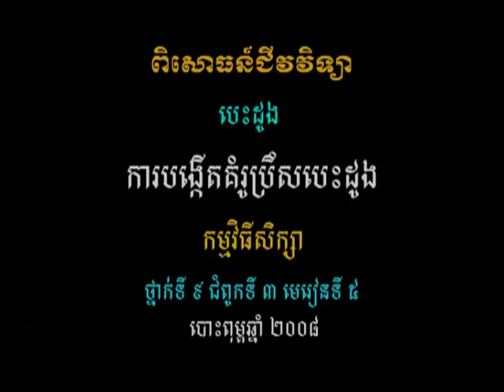វីដេអូពិសោធន៍មុខវិជ្ជាជីវវិទ្យា ផ្នែកទី៧ ២ ការបង្កើតគំរូប្រឹសបេះដូង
គោល​បំណង​សំខាន់​នៃ​វីដេអូ​ពិសោធន៍​នេះ គឺពន្យល់​ច្បាស់​ពី​តួនាទី​របស់​ប្រឹស​បេះដូង ។ ផលិត និង​ប្រើ​ប្រាស់​ប្រឹស​បេះដូង ។